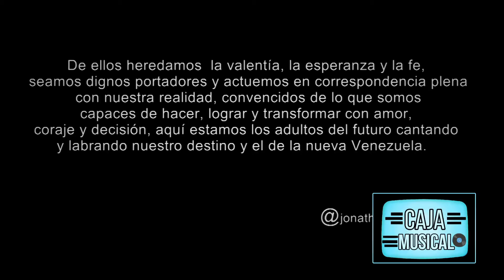Caja Musical "Jonathan Acosta"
Inicio de semana con Ignacio Carrasquero y Juan Saldarriaga junto a sus invitados especiales Jonathan Acosta, cuatrista y Yuribel Alemán, cantautora.